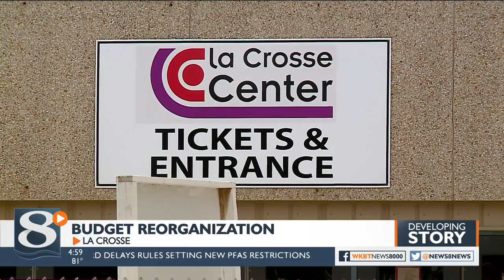La Crosse Mayor proposes merging city departments, cutting staff